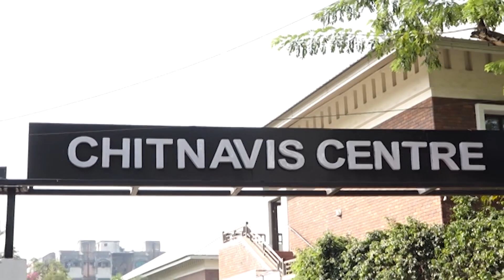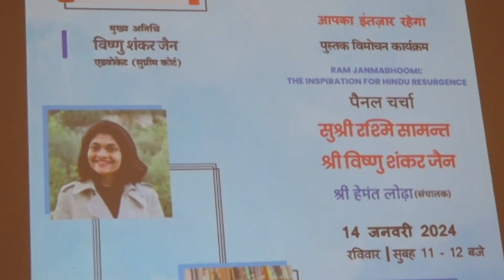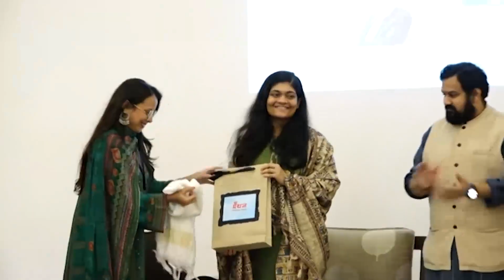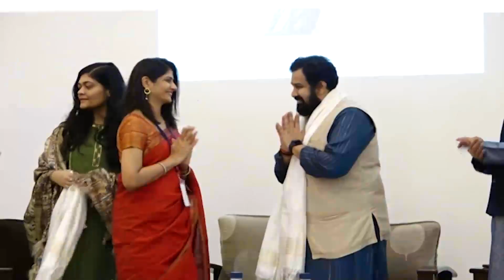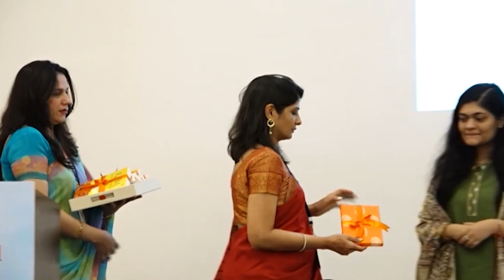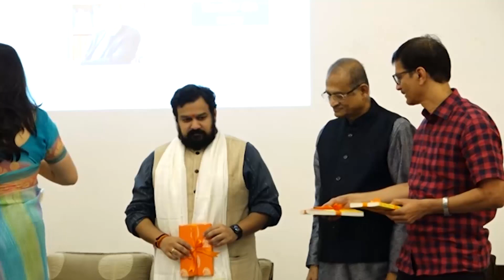Kitaab Nagpur - Rashmi Samant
Launch of the book Ram Janmabhoomi - The Inspiration for Hindu Resurgence by Rashmi Samant